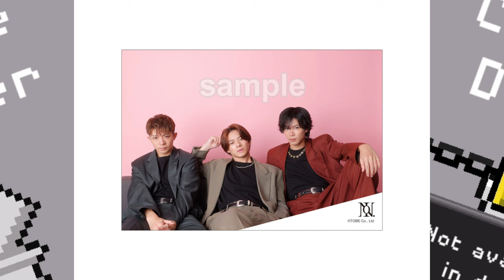Number_iがWired Music Festivalに出演する理由とは？アイドルからアーティストへの挑戦! 平野紫耀・神宮寺勇太・岸優太が語る！N_iのWired Music FestivaL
【平野紫耀】Number_iがWired Music Festivalに出演する理由とは？アイドルからアーティストへの挑戦! 平野紫耀・神宮寺勇太・岸優太が語る！Number_iのWired Music Festival参戦の裏側